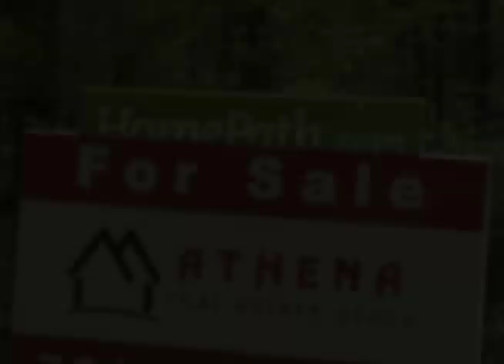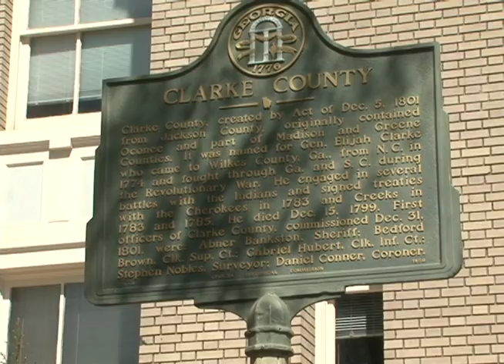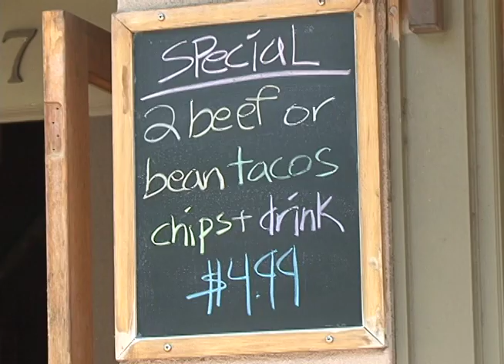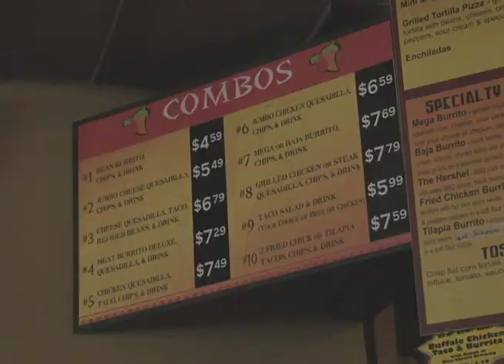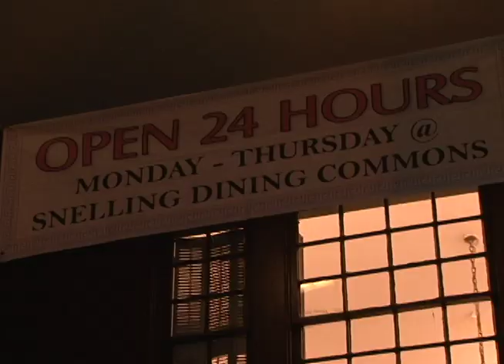Eric Jones Reporting Reel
Eric Jones is a reporter, anchor, and producer for Grady Newsource--the University of Georgia's on campus television news show.